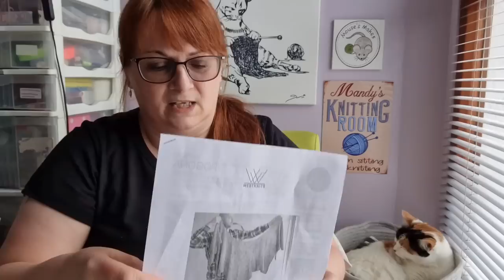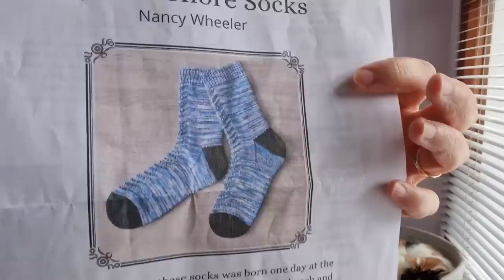Mouse's Makes Knitting Podcast Episode 100!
Ravelry- Mousewitch or Mouse's Makes
Facebook- Mouse's Makes Knitting Podcast

Stephen West Marathon KAL
Join in with me for 2 or more Stephen West Shawls/blankets in this year's marathon.
At least 1 must be from my Make 9 List
I will be knitting 8 shawls and a blanket! (Possibly 9!)
Full details of each pattern in my list are on the Mouse's Makes page on Ravelry.
Post your projects there or email them to me, at the above address.
To enter for a prize, you must
*knit and complete at least 2 of the listed shawls
*they must be started and finished in 2023
*Be entered either on the Ravelry thread, or by email, by the 1st December 2023